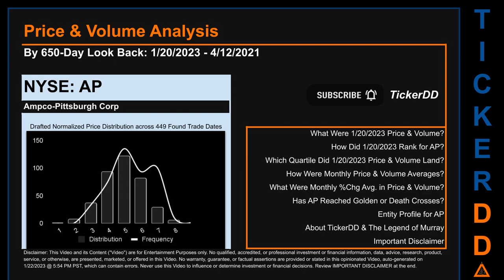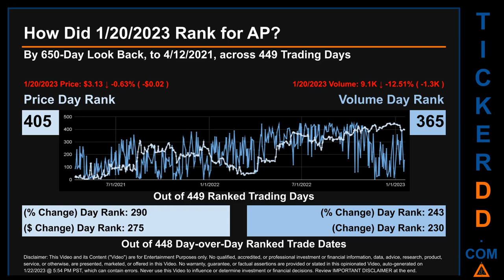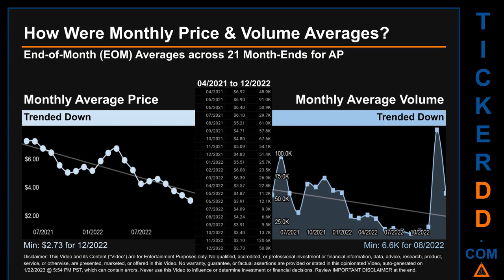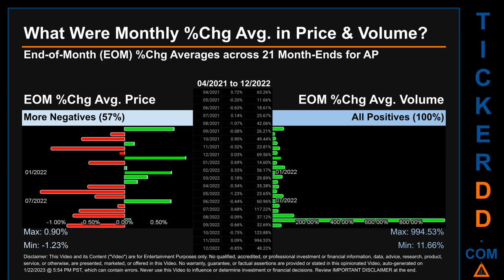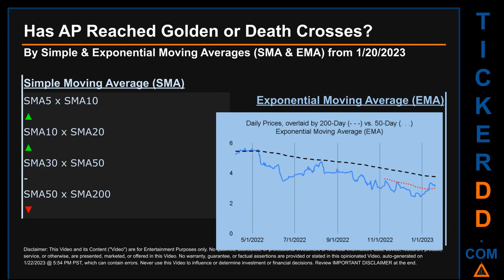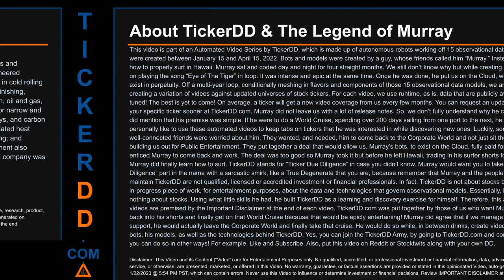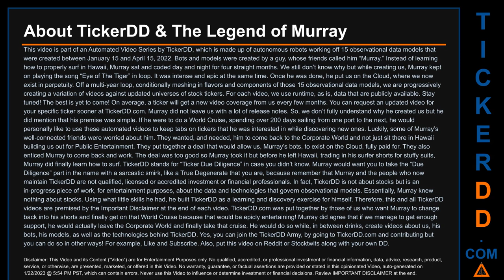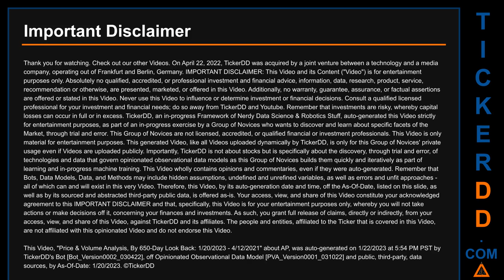AP Price and Volume Analysis by 650 Day Look Back AP Stock Analysis for Ampco Pittsburgh Stock $AP T